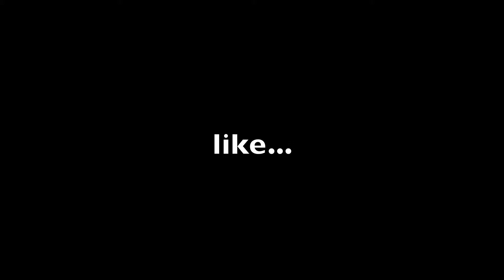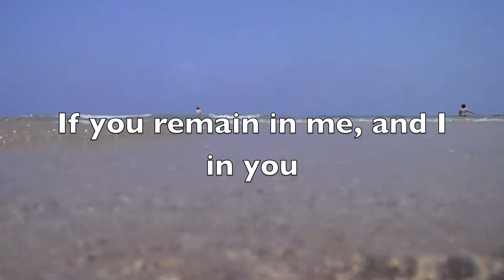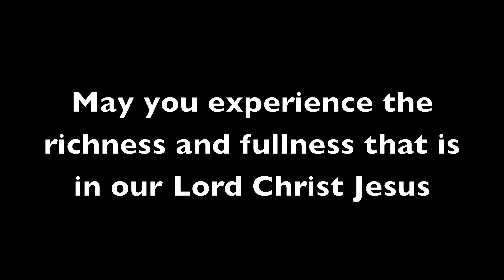Update #2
So here is update #2. Despite what fb and this video may show, I go to the beach maybe twice a month, and that is when the camera finally comes out and that is the majority of what you get to see. So I don't what to give off the appearance that this is one big vacation.
With that understanding :), I hope you can enjoy this video update and I should have more for you in the future.
jo